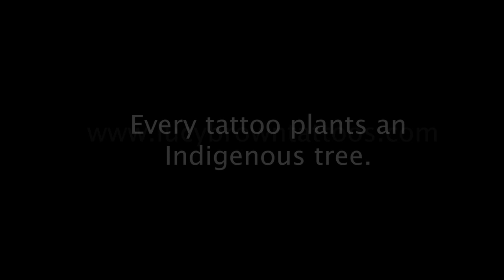Lucy Brown Handpoke Tattoos - My Story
Lucy Brown, a professional handpoke / stick and poke / machine free tattoo artist for 10 years, tells her story. Tattoo ritual, ancestral history, soul purpose, nature, dreaming and a journey of following her bliss.
A mini documentary, filmed over the last year and a half, on location at her studio at Wild Spirit in the heart of the Garden Route South Africa.